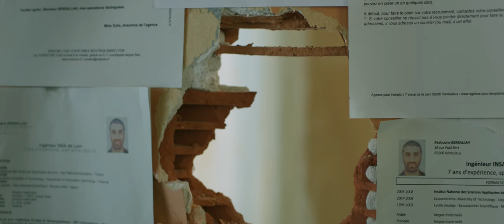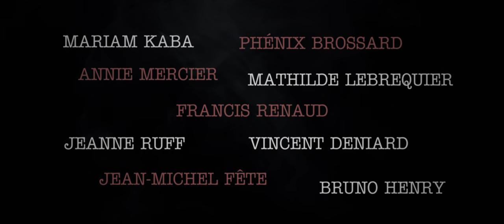Vaurien (2018) - Trailer (French)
Directed by : Mehdi Senoussi
Produced by : K2 Productions

Après cinq ans d’études supérieures, Red est toujours à la recherche d’un travail et lutte chaque jour contre l’exclusion. Lentement, il s’éloigne d’Anna, l’amour de sa vie. Suite à une lettre lui signifiant sa radiation, il se rend à l’Agence pour l’Emploi, où on lui refuse un rendez-vous. N’ayant plus rien à perdre, il prend alors en otage le personnel et le public. Comme un ultime appel à l'aide, il est décidé à sauver ce qu’il lui reste de dignité.